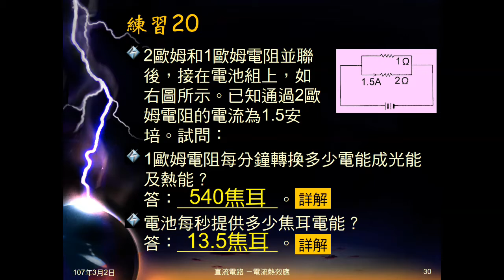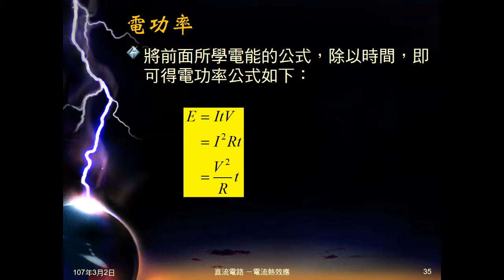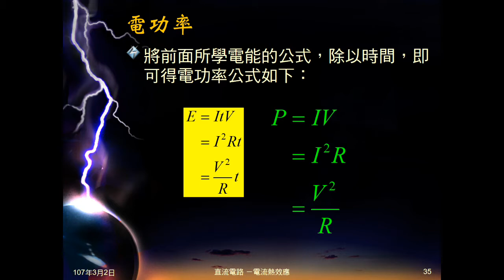106學年國三理化＿電流熱效應10：功率與亮度；電功率公式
說明亮度要看功率。複習功率公式，帶出電功率公式。